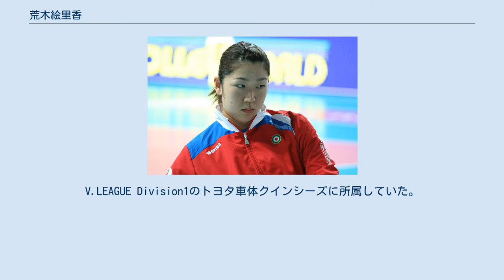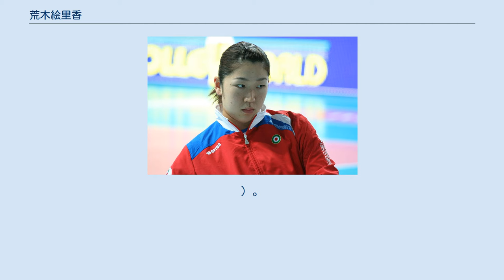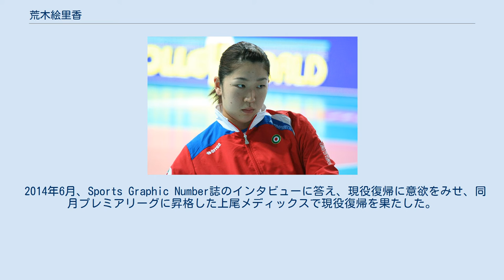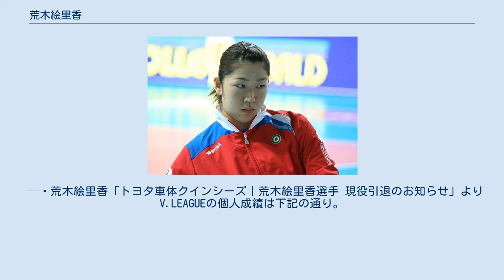荒木絵里香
東レアローズ_(女子)の選手
バレー・ベルガモの選手
荒木 絵里香（あらき えりか、現姓・四宮、1984年8月3日 - ）は、日本の元女子バレーボール選手。
ニックネームはエリカ。
V.LEAGUE Division1のトヨタ車体クインシーズに所属していた。
 父親は早稲田大学ラグビー部のOB、母親は体育教員という体育会系の一家に生まれ育った。
幼いころから、水泳クラブや陸上クラブに通い、体育は得意であった。
小学校5年の時にバレーボールを始める（当時の身長は174cm）。
中学時代にはアクエリアス杯の選抜メンバー、オリンピック有望選手に選出され、成徳学園高校（現・下北沢成徳高校）では、大山加奈らと共に、春高バレー・インターハイ・国体優勝の高校3冠を経験した。
 2003年、東レアローズに入団。
入団1年目の第10回Vリーグでは、アタック決定率2位に入りベスト6を受賞した。
同年全日本に初選出。
2004年のヨーロッパ遠征には参加したが、アテネオリンピックの登録選手からは落選した。
 2005年も代表メンバー入りするが、ワンポイントブロッカーとしての出場が主であった。
2006年ワールドグランプリ初戦のキューバ戦にスタメン出場し、決定率90％の活躍を見せレギュラーを獲得。
同年開催の世界選手権に出場した。
2007年、アジア選手権で24年ぶりの優勝に大きく貢献した。
2007年ワールドカップには全試合スタメン出場した。
 2008年、 天皇杯・皇后杯全日本選手権優勝、2007/08Vプレミアリーグにおいて東レのリーグ初優勝に貢献し、最高殊勲選手賞・スパイク賞・ブロック賞・ベスト6賞を獲得した。
アタック決定率54.7%は、2000年第6回Vリーグで先野久美子が記録した53.4%を抜いて日本記録（日本人最高）である。
 2008年8月、北京オリンピックに出場し、ベストブロッカー賞を受賞した。
 2008年9月、イタリアプロリーグ・セリエAのベルガモへ1シーズンの期限付きで移籍。
同年9月から翌年5月まで同チームでプレーした。
2009年10月、東レに復帰。
2009／10Vプレミアリーグでは同チームの3連覇へ導き、同シーズンでスパイク賞とベスト6を受賞した。
2010日韓トップマッチ、第59回全日本男女選抜大会で3冠を達成した。
 2009年5月に招集された全日本代表チームでは主将となった（2013年5月からは木村沙織が主将）。
2012/13シーズン限りで現役引退を決めていたが、眞鍋から熱心に勧誘され翻意したことを公表した。
2010年11月、世界選手権に出場し、銅メダルを獲得した。
 2011年6月、モントルーバレーマスターズで初優勝を果たした。
その後も全日本の中核として活躍し、怪我人が相次いだセンターポジションでスタメンを不動のものする。
同年11月のワールドカップで4位へ導いた。
また、平成23年度全日本バレーボール選手権で優勝。
2011/12Vプレミアリーグでも優勝し、同シーズンで4年ぶり2度目のMVPを受賞した。
ベスト6入りし、ブロック賞および栄誉賞（個人賞8回）も受賞した。
 2012年6月、ロンドンオリンピックの代表メンバーに選出された。
荒木自身は2大会連続出場となった。
主将としてチームを牽引し、全日本女子28年ぶりとなる銅メダル獲得に貢献した。
 2013年、2012/13Vプレミアリーグでスパイク賞、ブロック賞、サーブ賞の個人タイトル3冠と敢闘賞、ベスト6賞を受賞した。
 2014年6月、Sports Graphic Number誌のインタビューに答え、現役復帰に意欲をみせ、同月プレミアリーグに昇格した上尾メディックスで現役復帰を果たした。
 復帰第一戦となった2014年11月16日の対トヨタ車体戦に先発出場し、14得点（アタック7点、ブロック4点、サ...